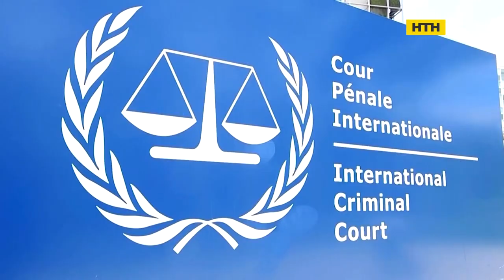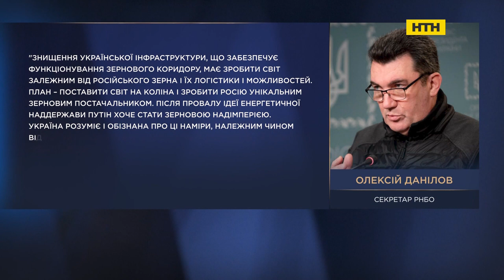Вечір. Підсумки за 3 серпня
12:30 "ВИРОБНИЦТВО ДРОНІВ: СУПЕРНИЦТВО  У КІЛЬКОСТІ, ВАРТОСТІ ТА  ЕФЕКТИВНОСТІ ЗАСТОСУВАННЯ
 СТУДІЯ_ Олексій Буряченко, кандидат політичних наук
 ВКЛ_Артем Романюков, командир підрозділу ЗСУ
 ВКЛ_Юрій Федоренко,командир роти ударних безпілотних авіаційних комплексів «АХІЛЛЕС» 92 Окремої Механізованої Бригади імені кошового отамана Івана Сірка

13:15 Путін не поїде на саміт БРІКС в ПАР. Попри погрози Росії війною - в ПАР не гарантували, що не заарештують російського диктатора, як того вимагає МКС
 "ВКЛ_Олександр Шульга, Доктор соціологічних наук, керівник Інституту Конфліктології та Аналізу Росії"""

13:30 "УДАРИ ПО УКРАЇНСЬКІЙ ПОРТОВІЙ ІНФРАСТРУКТУРІ ТА ПОГРОЗИ ОКУПАНТІВ ЦИВІЛЬНИМ СУДНАМ У ЧОРНОМУ МОРІ
 "СТУДІЯ_Валентин Гладких,політолог
 ВКЛ_Сергій Братчук,речник Української добровольчої армії - Південь
 ВКЛ_Андрій Риженко капітан 1 рангу запасу, заступник начальника штабу ВМС ЗСУкраїни (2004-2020 )

14:15 реформування ВЛК
 ВКЛ_Михайло Цимбалюк, Перший заступник голови комітету з питань соціальної політики та захисту прав ветеранів

14:30 УРОЖАЙ – У ЗБИТОК. АГРОКРИЗА ЧЕРЕЗ БЛОКУВАННЯ ЕКСПОРТУ
 СТУДІЯ_Сергій Іващенко, директор Української Зернової Асоціації
 "ВКЛ_Денис Марчук, заступник голови Всеукраїнської аграрної ради"""
 ВКЛ_Дмитро Соломчук,Член Комітету Верховної Ради України з питань аграрної та земельної політики
15:15 АТАКА ДРОНАМИ НА МОСКВУ
 ВКЛ_ Олексій Гетьман, військовий оглядач, учасник російсько-української війни, майор запас